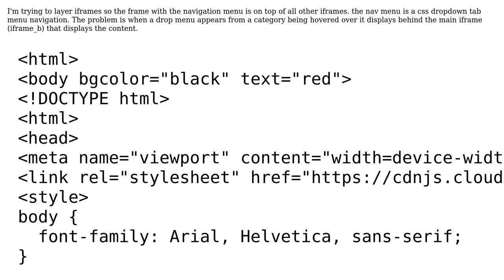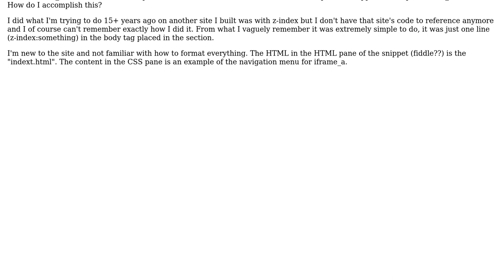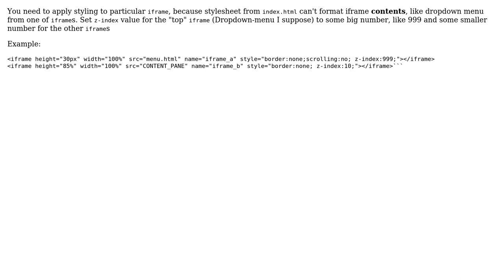iframes: how do I layer a specific iframe with navigation menu in it on top of all other iframes?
With thanks & praise to God, and with thanks to the many people who have made this project possible! You are responsible for your own actions.